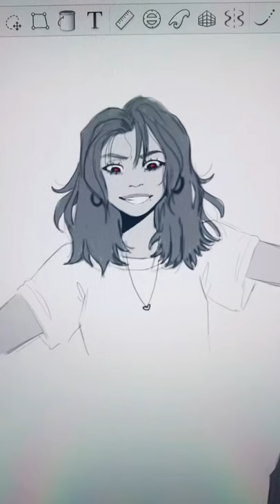I’m trying my best CREDIT gray sweatpants